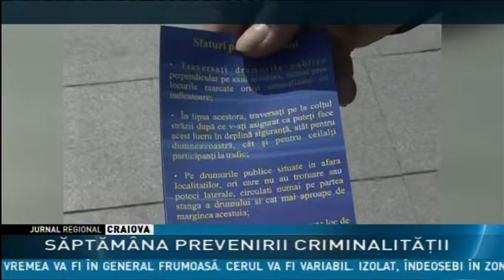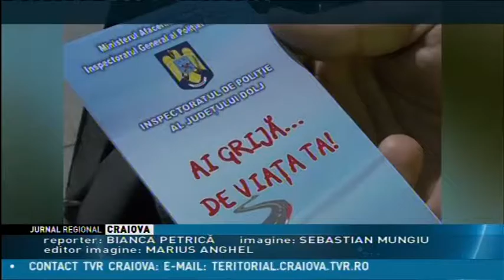SĂPTĂMÂNA PREVENIRII CRIMINALITĂŢII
Timp de o săptămână poliţiştii din Dolj vor desfăşura activităţi de prevenire a criminalităţii. Vor face asta în şcoli, în pieţe şi târguri şi în mijloacele de transport din oraş dar şi din judeţ. Oamenii legii ajutaţi de partenerii deja tradiţionali, inspectoratul şcolar, Agenţia Antidrog şi cea împotriva Traficului de Persoane, vor să combată delincvenţa juvenilă,victimizarea minorilor, să prevină infracţiunile contra patrimoniului şi faptele de violenţă.